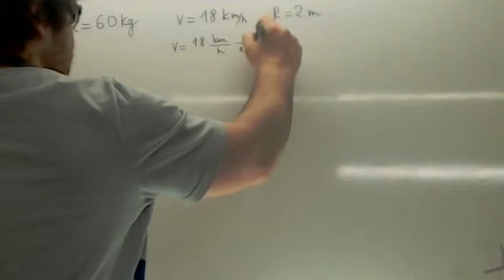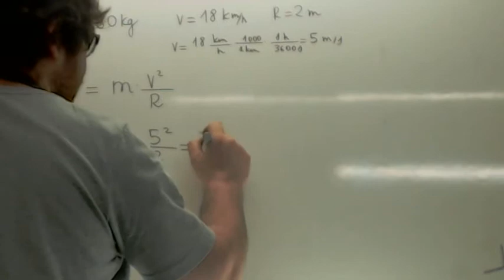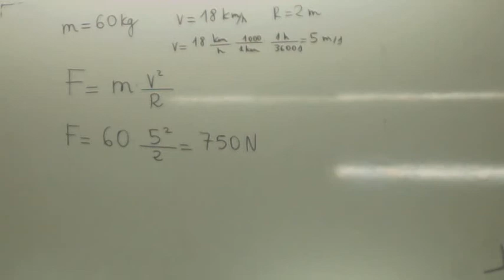Prueba de acceso a grado superior Dinamica del movimiento circular 04 Usero